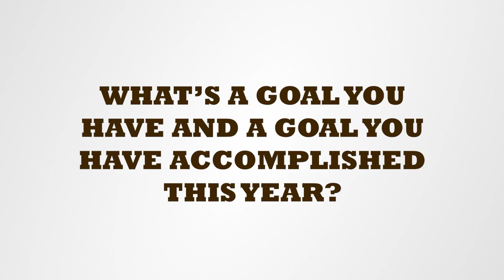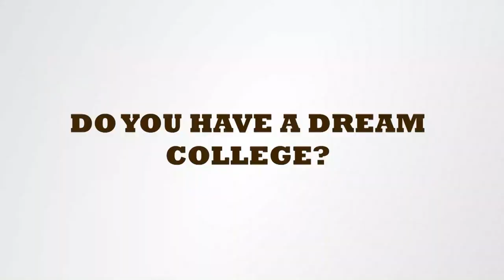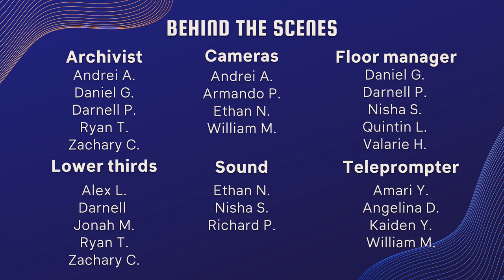COHS WPTV - 2/10/2023